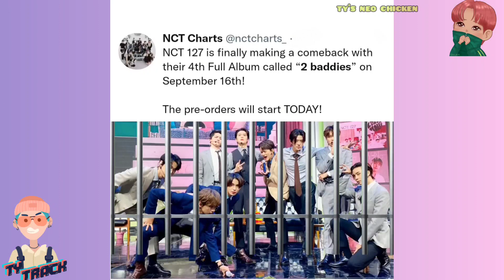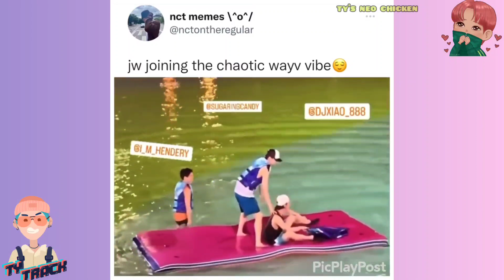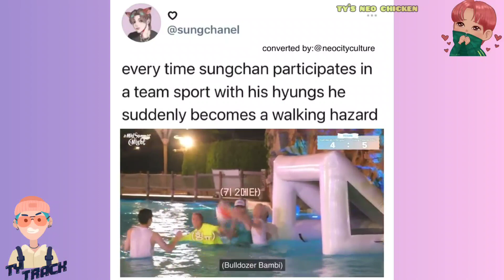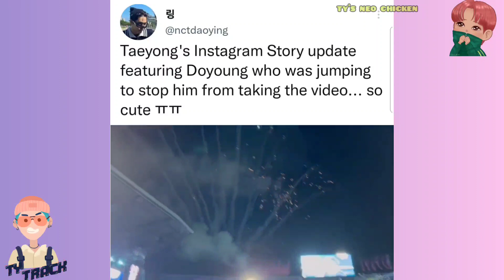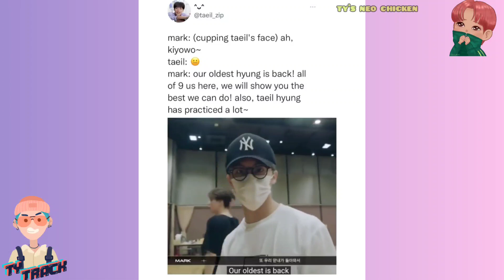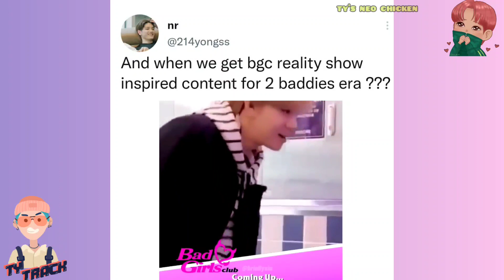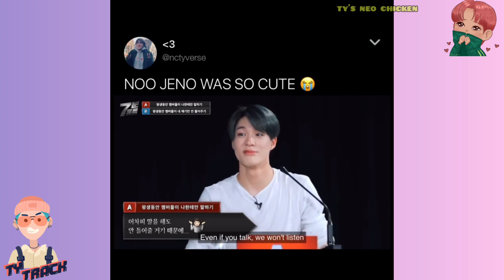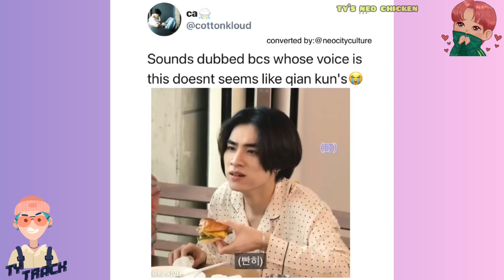nct vines cause nct 127 coming back with their 4th album "2daddies" I mean 2 baddies